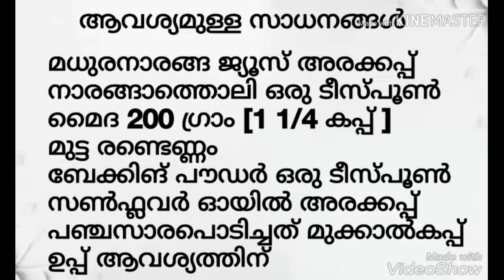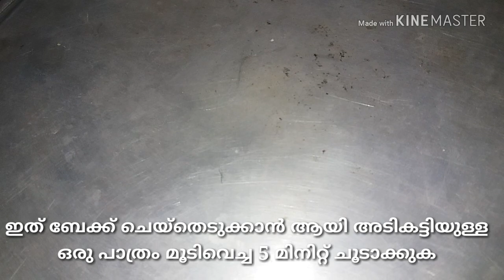മധുരനാരങ്ങ കേക്ക് / with out oven / cake recipe